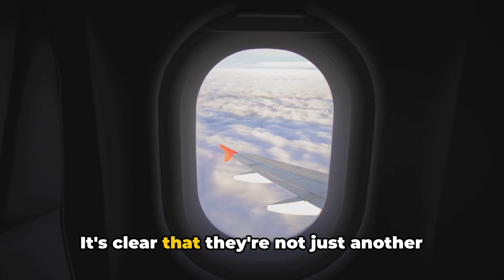Air Arabia The Sky's the Limit 2024 | KhaleejJournal latestnews uae sharjah airarabia #2024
Introduction:

Air travel has become an integral part of our interconnected world, connecting people and cultures across borders. In the midst of this global network, Air Arabia has emerged as a prominent player, carving a niche for itself in the aviation industry. This article delves into the history, operations, and unique aspects of Air Arabia, shedding light on its journey and impact on the airline industry.

History and Background:

Air Arabia, headquartered in Sharjah, United Arab Emirates, took its inaugural flight in October 2003. Established by Amiri decree, the airline aimed to provide affordable and efficient air travel options to the Middle East and beyond. Since its inception, Air Arabia has steadily expanded its reach and fleet, becoming the first publicly-listed airline in the Arab world in 2007.

Key Features:

Low-Cost Carrier Model:
One of the defining characteristics of Air Arabia is its adoption of the low-cost carrier (LCC) model. By focusing on operational efficiency, minimizing operational costs, and offering a straightforward service, Air Arabia has been able to provide budget-friendly travel options to a wide range of passengers.

Extensive Route Network:
Over the years, Air Arabia has established a comprehensive route network that spans across the Middle East, North Africa, Asia, and Europe. The airline operates from multiple hubs, with Sharjah International Airport serving as its primary base. This extensive reach allows passengers to connect seamlessly to various destinations, fostering economic and cultural ties.

Diverse Fleet:
Air Arabia maintains a modern and fuel-efficient fleet, consisting primarily of Airbus A320 aircraft. The focus on a single aircraft type helps streamline maintenance and training processes, contributing to operational efficiency and cost-effectiveness.

Innovative Initiatives:
In response to the evolving demands of the industry, Air Arabia has embraced innovation. Initiatives such as the introduction of the Air Arabia Academy, dedicated to training aviation professionals, demonstrate the airline's commitment to excellence in service and safety.

Customer-Centric Approach:
Despite being a low-cost carrier, Air Arabia emphasizes customer satisfaction. The airline strives to provide a comfortable travel experience, offering a range of services and amenities that cater to the diverse needs of its passengers.

Challenges and Achievements:

Like any airline, Air Arabia has faced challenges, including the impact of global economic fluctuations and the COVID-19 pandemic, which severely affected the aviation industry. However, the airline has demonstrated resilience, adapting to changing circumstances and continuing to provide reliable and affordable air travel options.

Conclusion:

Air Arabia's journey from a regional player to a globally recognized low-cost carrier is a testament to its strategic vision, commitment to excellence, and adaptability. As the airline industry continues to evolve, Air Arabia stands as a symbol of innovation, providing accessible and efficient air travel options for a diverse and growing customer base.

The inclusion of any link does not imply endorsement by the creator.

The content creator reserves the right to change, modify, or delete any aspect of the video at any time without prior notice.